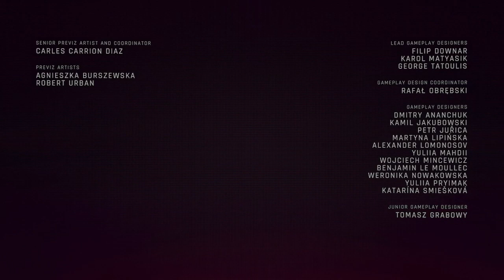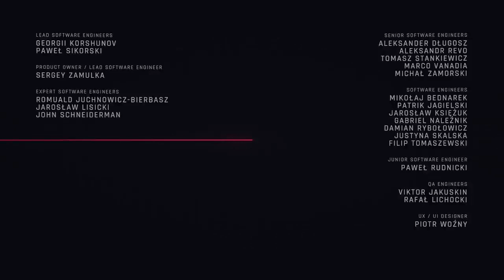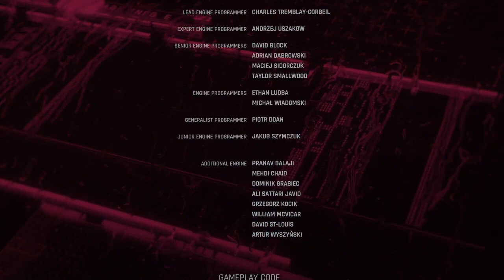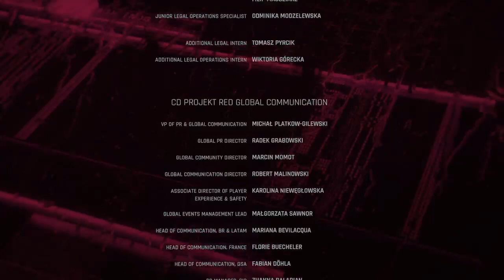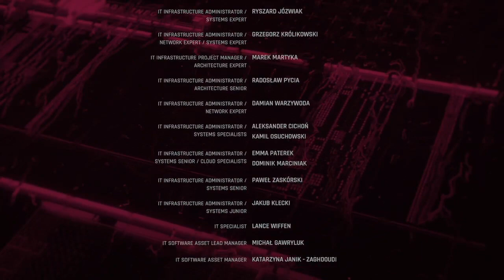Cyberpunk 2077 | #37 | Nomad